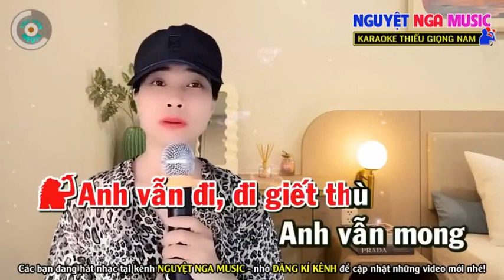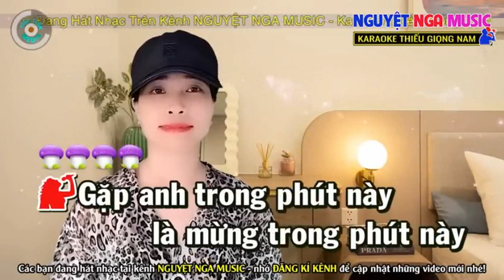ĐÊM TIỀN ĐỒN - HOÀNG VĂN & NGUYỆT NGA